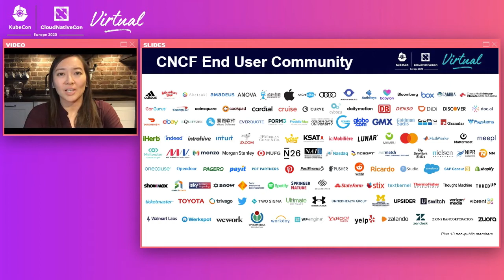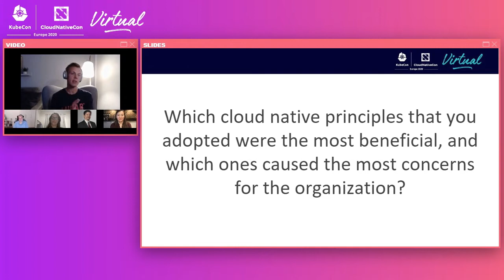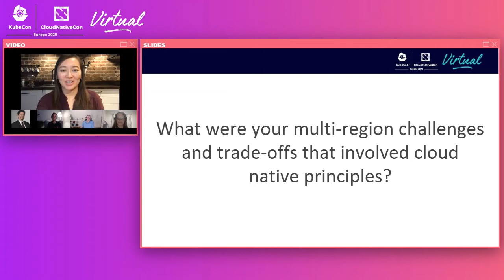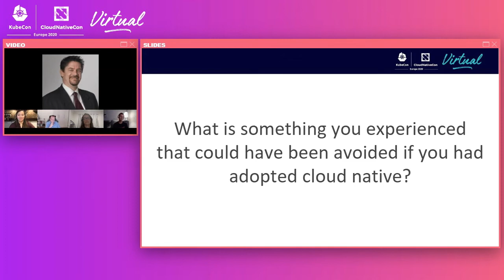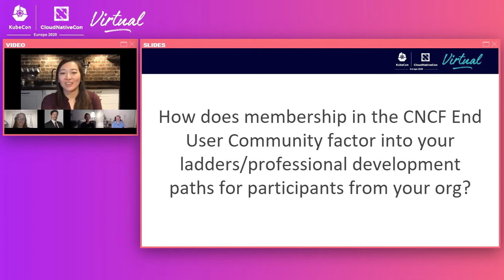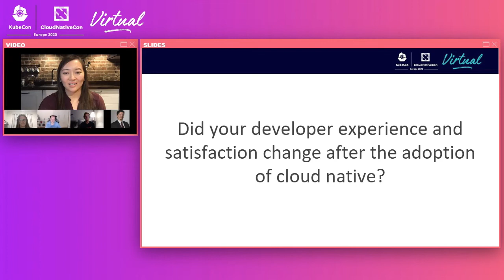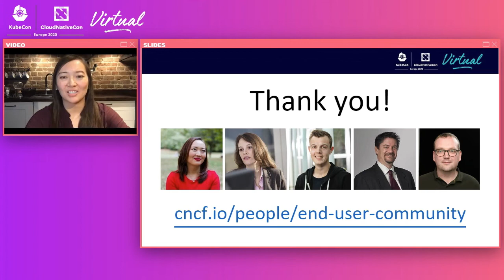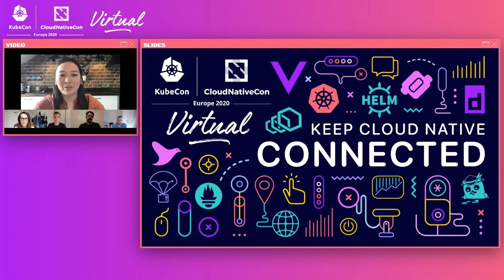Panel: End User Community Adoption of Cloud Native Principles & Lessons Learned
Panel: End User Community Adoption of Cloud Native Principles & Lessons Learned - Ken Owens, Mastercard; Lee Mills, Spotify; Jennifer Strejevitch, Condé Nast; Kasper Nissen, Lunar; & Cheryl Hung, Cloud Native Computing Foundation

This panel brings together engineers from the CNCF End User Community to provide their insights on the journey their respective companies have undergone in their transformation to Cloud Native. Each End User member company will discuss their Cloud Native principles and what has worked along with what has not worked. Topics will include operational best practices, developer experience, CNCF projects evaluated and implemented, and vendor management along with the lessons learned along the journey.